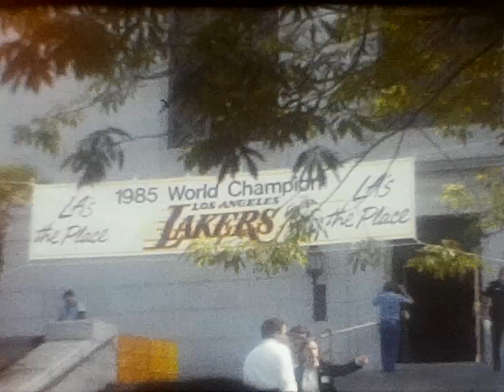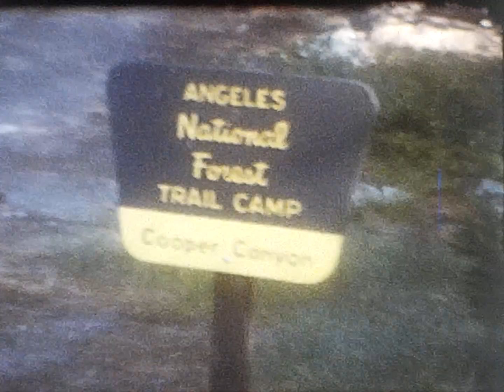Reel 205 1985 Summer Laker Celebration and start of Cooper Canyon Backpack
File 205 – Summer 1985
June 11, 1985 - Lakers 1985 Championship celebration at LA City Hall
Benson Backyard
Brian, Jason and Bryce play on the pool ladder
Mel and Mariah
Sharon, Nolan, and Mom
Brian playing basketball
Backpack to Cooper Canyon – June 1985
Lonnie Jacobson, Gary Jacobson, Marlin, Ron Holley and Dad
Start out from Cloudburst Summit
Camp at Cooper Canyon camp
Marlin, Lonnie, Gary and Ron at camp
Preparing to hike out the next day